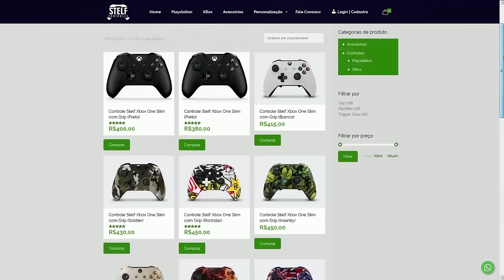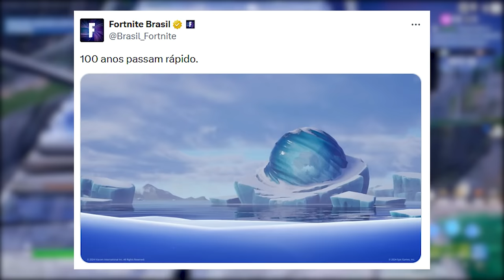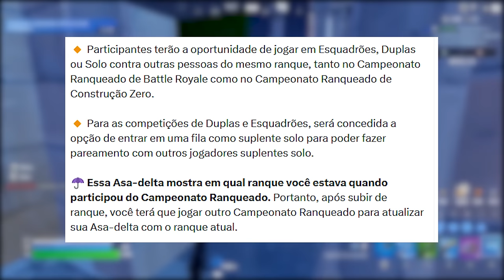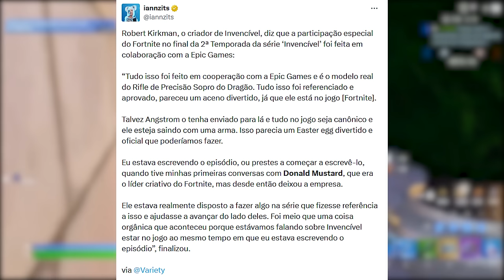FORTNITE - RECOMPENSAS, CENA SÉRIE, ICEBERG e AJUSTES?